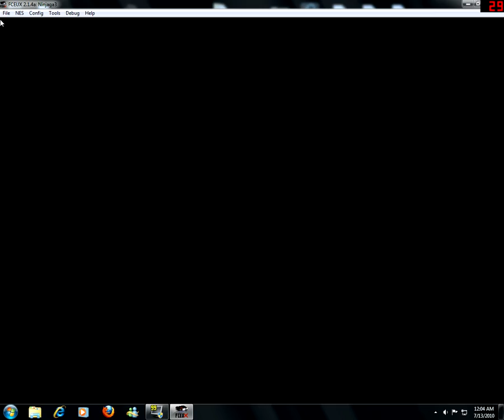Lets play Ninja Gaiden 3, part 4: Ryu learned a new special abilty, INVISIBILITY !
The 4th part of my Ninja Gaiden 3 lets play. And I don't honestly know what to say... the game still makes no sens.

P.S. The game cheats... ):